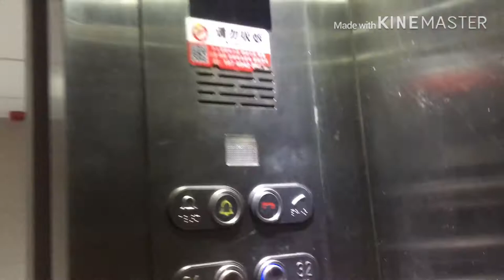What I Eat in A Day (Full day of eating) Full day routine by Pakistani mom vlogs in China 🇨🇳